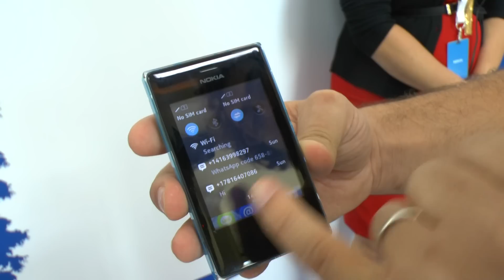Nokia Asha 500, 502, 503 dual sim video anteprima da HDblog